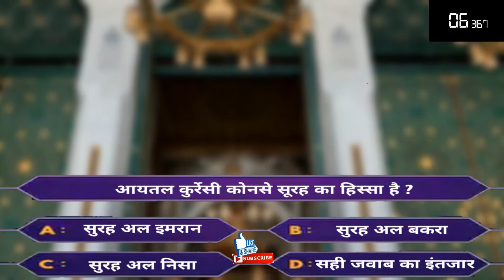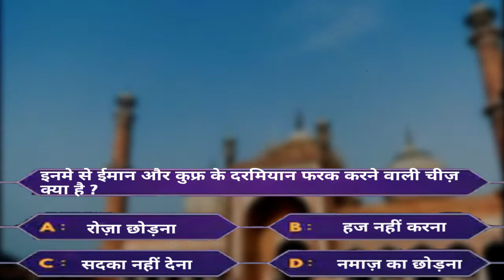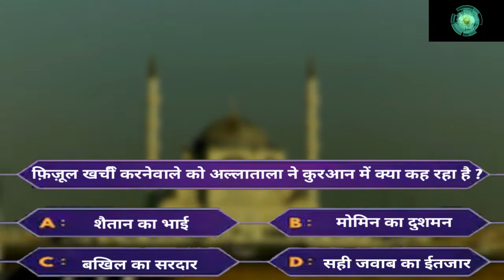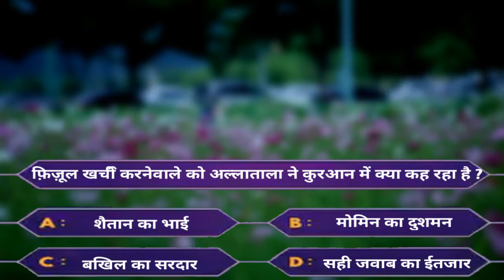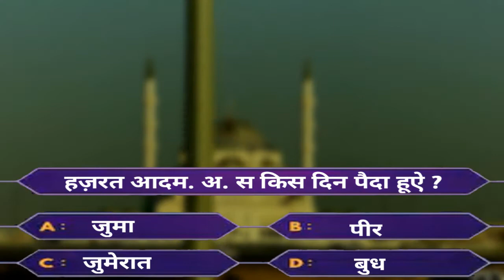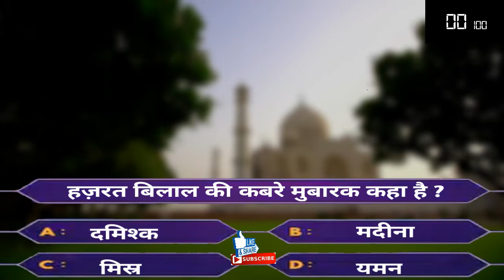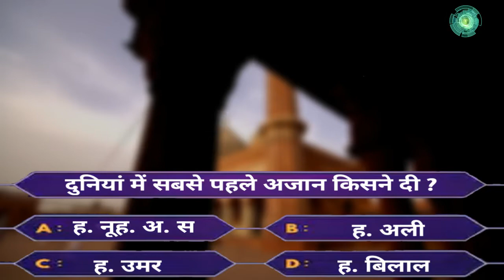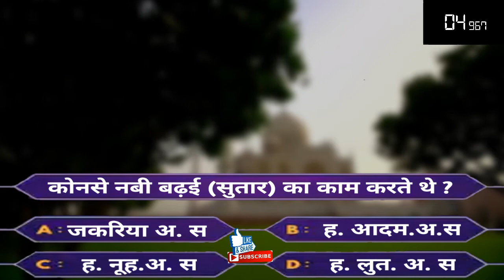कौनसे नबी बढ़ई (सूतार) काम करने थे ? Episode#7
Welcome to dawat-e tableegh to introduce Allah because he is universe creator hi is one of the best friend all universe अल्लाह की बताइए रस्सी पकड़ लो दुनिया आखिरत कामयाब है